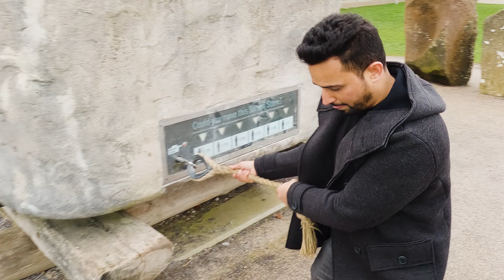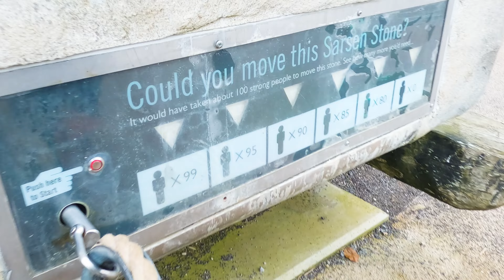Thats How People Lived 5000 Years Ago? | Stonehenge England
Is that how people lived 5000 years ago? Stonehenge in southern England ranks among the world's most iconic archaeological sites and one of its greatest enigmas. The megalithic circle on Salisbury Plain inspires awe and fascination—but also intense debate some 4,600 years after it was built by ancient Britons who left no written record. The monument's mysterious past has spawned countless tales and theories. According to folklore, Stonehenge was created by Merlin, the wizard of Arthurian legend, who magically transported the massive stones from Ireland, where giants had assembled them. Another legend says invading Danes put the stones up, and another theory says they were the ruins of a Roman temple. Modern-day interpretations are no less colourful: some argue that Stonehenge is a spacecraft landing area for aliens, and even more say it's a giant fertility symbol in the shape of female genitalia. Archaeological investigation of the site dates back to the 1660s, when it was first surveyed by antiquarian John Aubrey. Aubrey wrongly credited Stonehenge to the much later Celts, believing it to be a religious center presided over by Druid priests. Centuries of fieldwork since show the monument was more than a millennium in the making, starting out 5,000 years ago as a circular earthen bank and ditch. A complicated pattern of wooden posts was replaced in about 2600 B.C. by 80 dolerite bluestones from Wales that were rearranged at least three times once the larger sarsen stones were added several hundred years later. These huge sandstone blocks, each weighing around 25 tons, were transported some 19 miles (30 kilometers) to create a continuous outer circle with five trilithons (pairs of uprights with a lintel on top) forming a horseshoe within. It's been estimated that it took well over 20 million hours to construct Stonehenge. Modern debate over the monument's meaning has two main camps: those who see it as a holy site, and others who believe it represents a scientific observatory. Both camps base their theories on the site's celestial influence, with alignments to the sun and moon taken as evidence of rituals linked to the changing seasons and the summer and winter solstices. Alternatively, alignments identified particularly with stars point to a megalithic calendar used for working out dates or to reflect or predict astronomical events such as solar eclipses.